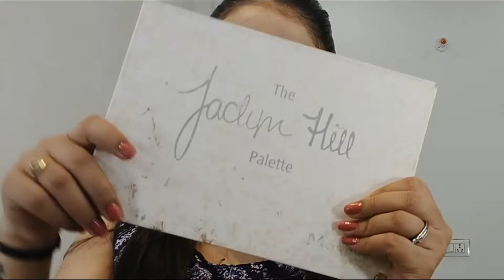SOFT GLAM MAKEUP LOOK KAISE KAREIN? FULL STEP BY STEP TUTORIAL VIDEO#video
*Moisturizer from Mamaearth
*Serum from L' oreal (revitalift)
*Makeup base from makeup studio
*Concealer from Maybelline fit me
*Loose powder from colorbar
*Countouring from ADOBE palette
*Blush from touch palette
*Highliter from colorbar
*Eyeshadow from jaycline hill palette
*Eyeliner from boby brown
*Eyebrows from Imagica gel eyebrow filler
*Kajal from Swiss beauty
*Makeup fixing spray from Revolution